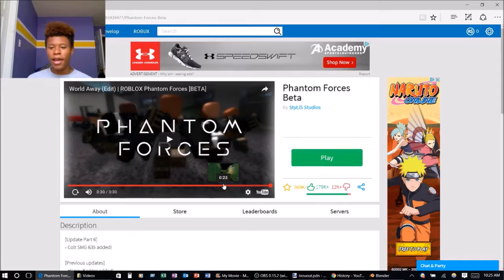CALL OF ROBLOX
Just trying to make my channel better for yall